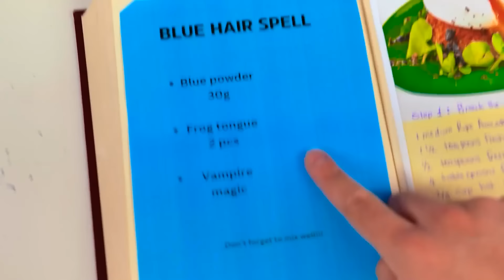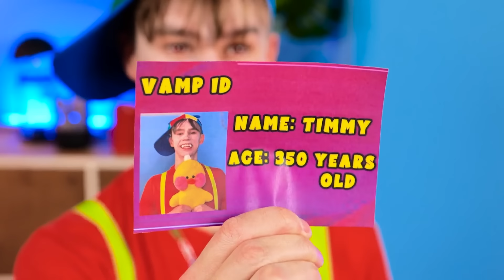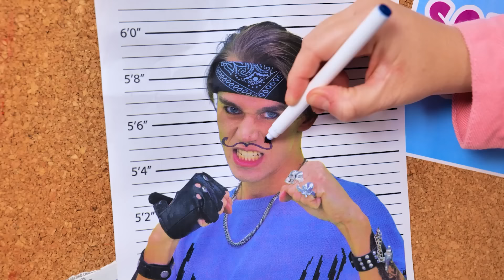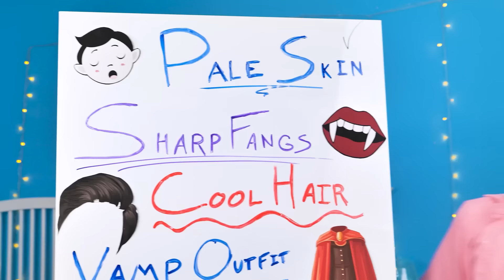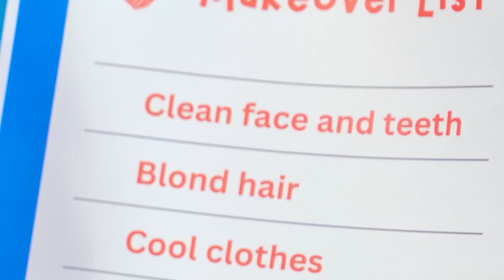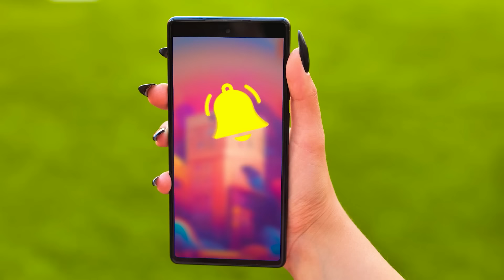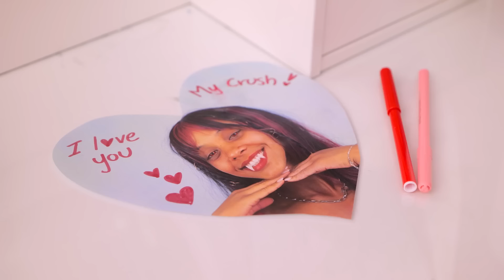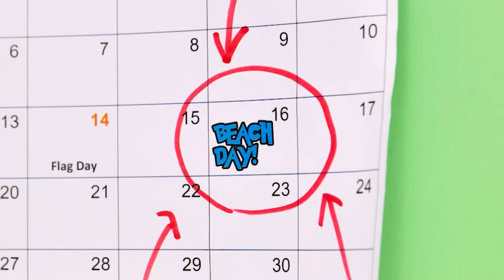*One Color Challenge* Mermaid VS Vampire! Amazing Hacks and Funny Gadgets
Prepare for an extraordinary showdown as we dive into the world of mythical beings with a twist! In this thrilling one-color challenge, we pit the enchanting mermaid against the mysterious vampire in a battle of beauty and creativity. Witness as these fantastical creatures embrace a single color palette to transform their looks using ingenious hacks and quirky gadgets.

From ethereal sea blues to deep crimson hues, watch the mermaid and vampire navigate their unique styles while adhering to the challenge rules. Marvel at their innovative use of makeup, accessories, and DIY tricks as they strive to outshine each other in the most unexpected ways.

Join us for a whimsical journey filled with laughter, surprises, and plenty of magical moments as we witness the Mermaid VS Vampire One Color Challenge unfold before our eyes! Don't miss out on the fun as these mythical beings prove that beauty knows no bounds, even in the face of a monochromatic challenge. OneColorChallenge MermaidVSvampire BeautyAndCreativity FantasyMakeover 🌈💄🧛‍♀️🧜‍♀️✨